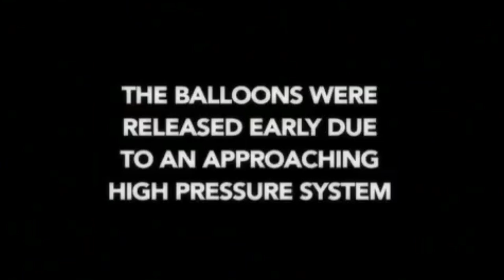How Releasing 1.5 Million Balloons Went Horribly Wrong || Cleveland Balloon Fest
Cleveland balloon fest was held on 1986  in which the United Way of Cleveland in Ohio set a world record by releasing almost one-and-a-half million balloons. The event was intended to be a harmless fundraising publicity stunt, but the balloons drifted back over the city, Lake Erie, and landed in the surrounding area, and caused problems for traffic and a nearby airport. The event also interfered with a United States Coast Guard search for two boaters who were later found drowned. In consequence, the organizers and the city faced lawsuits seeking millions of dollars in damages, and cost overruns put the event at a net loss.

disasters at sea,
disasters compilation,
disasters 2020,
disasters at sea full episodes,
disasters waiting to happen,
disasters around the world today,
disaster movies,
disasters at sea documentary,
disasters around the world 2020,
disasters at sea season 1,
disasters at sea el faro,
disasters around the world,
a disaster,
disasters best day ever,
disasters by death toll,
disasters by year,
disaster by david burnie,
disasters banished,
disasters by date,
disasters brought by climate change,
disasters band,
disasters caused by humans,
disasters city skylines,
disasters compilation 2020,
disasters caused by cats,
disasters comparison,
disasters class 8,
cookie swirl c disasters,
disasters december 2020,
disasters doc,
disasters disasters,
disasters don't just happen. they are a chain of critical events,
disasters don't just happen,
disasters engineered,
disasters explained,
disasters engineered discovery,
disasters emergency committee,
disasters every 10 years,
disasters every month in 2020,
disasters effects,
disasters engineered season 2,
disasters for piano,
disasters full movie,
disasters from movies,
disasters flamingo,
disasters flood,
disasters full movie 2020,
disasters full movie in hindi,
disasters grian,
disasters grain,
disaster girl,
disasters game,
disaster girl meme,
disaster girl buzzfeed,
disaster girl meme compilation,
disaster girl original,
gmod gdisasters,
disasters happening in the world today,
disasters history,
disasters happening now,
disasters happened in 2020,
disasters have gone after the gravelord,
disasters happening around the world,
disasters happening right now,
disasters happened in the philippines,
disasters in 2020,
disasters in minecraft,
disasters in space,
disasters in history,
disasters in the spooky hotel,
disasters in movies,
disasters in gta,
disasters in america,
disasters japan,
disasters july 2020,
disasters june 2020,
natural disasters jelly,
natural disasters jschlatt,
natural disasters japan,
roblox natural disasters jelly,
gta natural disasters jelly,
disasters like chernobyl,
disasters like the titanic,
disasters like bhopal,
disasters last 5 years,
disasters learning the lessons for a safer world,
disasters lyrics,
disasters like me too much,
disasters last 50 years,
disaster movie,
disasters minecraft,
disasters minecraft mini game,
disasters movie clips,
disaster movie trailer,
disasters mod minecraft,
disasters minecraft grian,
disasters movies 2020,
disasters natural,
disasters news,
disasters national geographic,
disasters name,
disasters natural and manmade,
natural disasters national geographic,
airplane disasters national geographic,
aircraft disasters national geographic,
dirt digging and disasters,
disasters of 2020,
disasters of 2020 world is dying,
disasters of the universe,
disasters of the century tornado,
disasters on earth,
disasters of the century avalanche,
disasters on live tv,
disasters october 2020,
disasters portrayed by spongebob,
disaster preparedness,
disaster party,
disaster proof level,
disaster prepper,
disasterpiece,
disaster preparedness kit,
disaster punk,
air disasters qantas 72,
air disasters qantas,
air disasters queens catastrophe,
natural disasters quiz,
hair disasters quarantine,
queen of disasters,
quinceanera disasters,
qr code disasters,
disasters roblox,
disasters recently,
disasters right now,
disasters recently happened,
disasters related to ring of fire,
disaster ready,
disasters reaction,
disasters rte,
disasters strike egypt - the ten commandments 1956,
disaster strikes on christmas what happened to madison,
disaster squad,
disaster song,
disaster scene,
disasters short video,
disaster stories,
disaster strikes,
king arthur's disasters,
disasters that could happen,
disasters that we survived,
disasters that happened in 2020,
disasters today,
disasters that happened in the world,
disasters that could happen in 2021,
disasters tsunami,
disasters tornado,
disasters uk,
disasters update,
train disasters uk,
tattoo disasters uk,
plumbing disasters uk,
rail disasters uk,
in between disasters uncle kracker,
diy disasters uk,
u boat disasters,
disasters videos,
disasters volcano,
disasters vr,
boat disasters videos,
mega disasters volcano,
sea disasters videos,
bridge disasters videos,
construction disasters videos,
gta v disasters,
jelly gta v disasters,
disasters we survived,